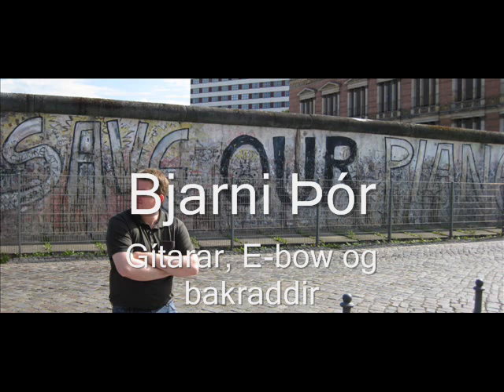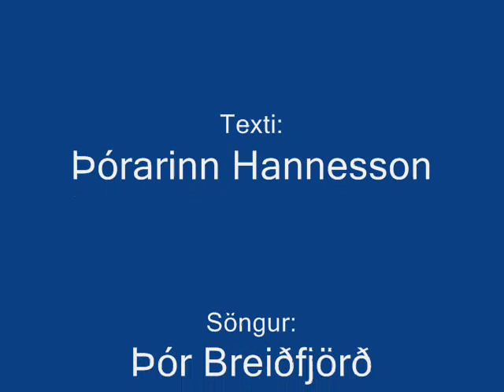Bjarni Þór - Þessi þrá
Neyðarlögin 2011.
Lag: Bjarni Þór Sigurðsson
Texti: Þórarinn Hannesson
Söngur: Þór Breiðfjörð
Bassi: Axel Cortes
Píano/Strengir: Jósep Gíslason
Trommur: Kristinn Gauti Einarsson
Gítarar og Ebow: Bjarni Þór
Bakraddir: Bjarni Þór
Upptökumenn: Bjarni Þór og Markús B. Leifsson
Hljóðblöndun og mastering: Markús B. Leifsson
Útsetning: Bjarni Þór og tónlistarmennirnir.
Upptökur fóru fram í byrjun september 2011 í Stuðstúdíó sf og Hljóðver.is